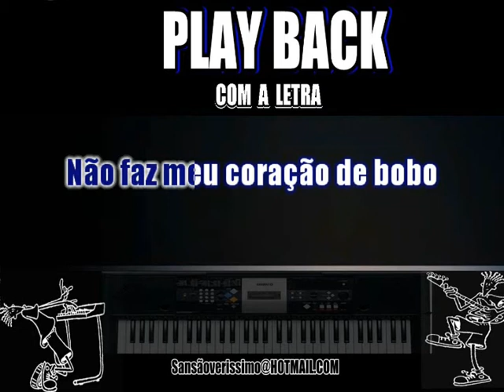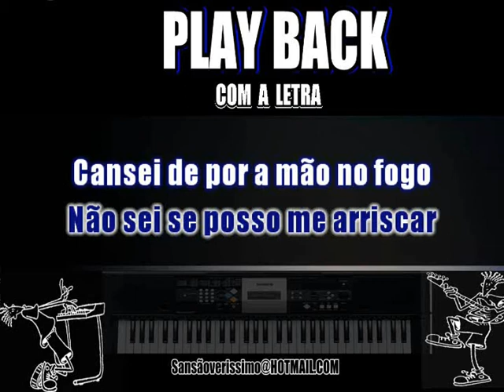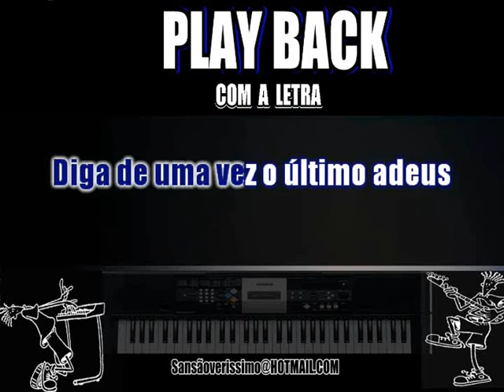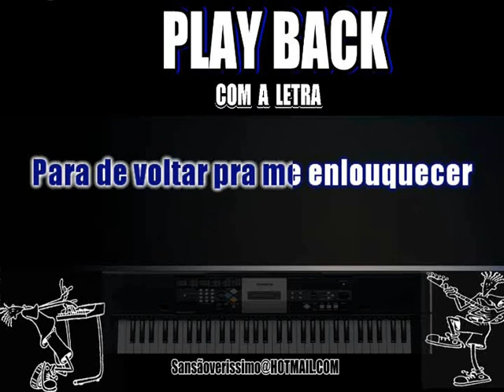Playback Bruno & Marrone Não Faz isto comigo ( Karaokê)